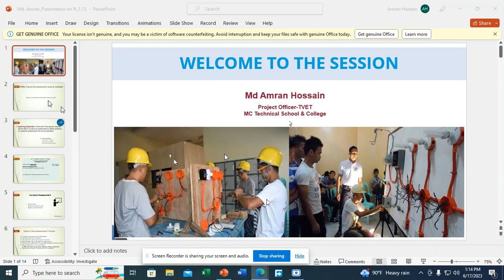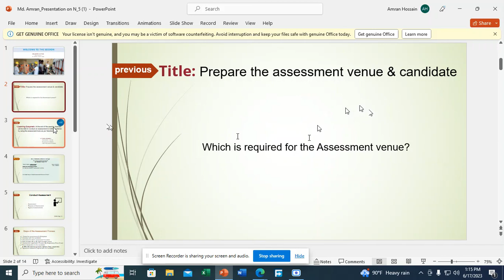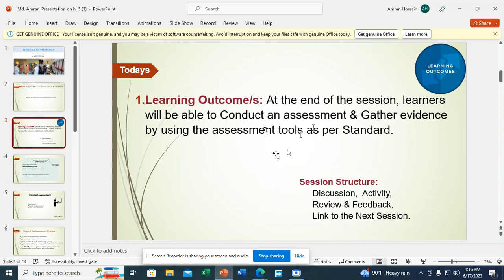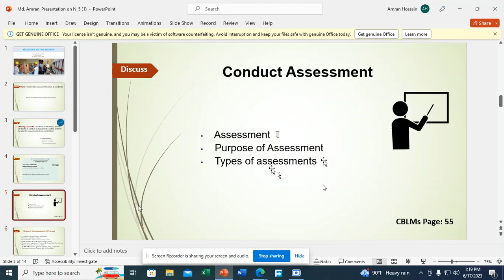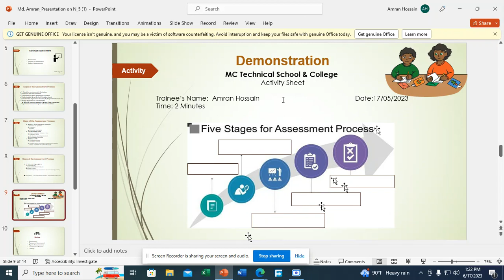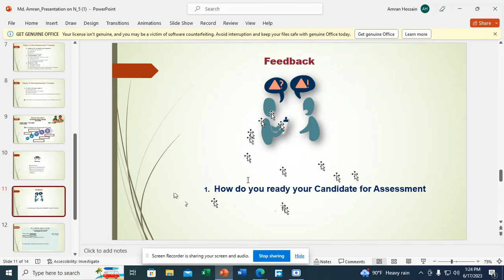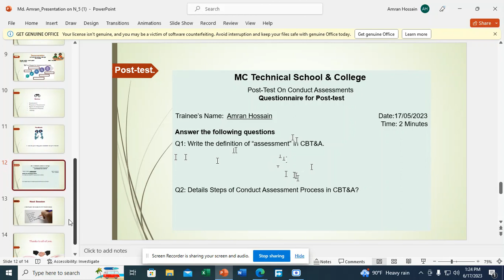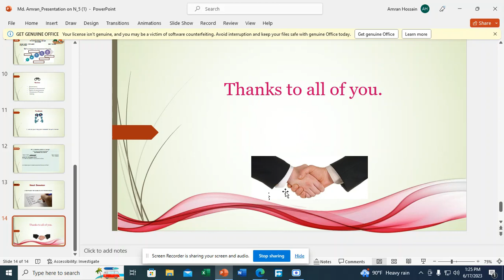Presentation for Level 5 on Conduct Assessment । TVET SCHOOL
Skills your identity
Welcome to Technical and Vocational Education and Training  ( TVET) School. This is a technological skills development Training platform. Any kind of Technology like  1)upcoming technology, 2)agriculture Technology,  3)Science and Technology
Spacially Electrical, Electronics, Computer Offial works, graphics design,  Industrials Maintananeces Works, Any Kind of Technologycal Works,

Remember it's Skills your identity